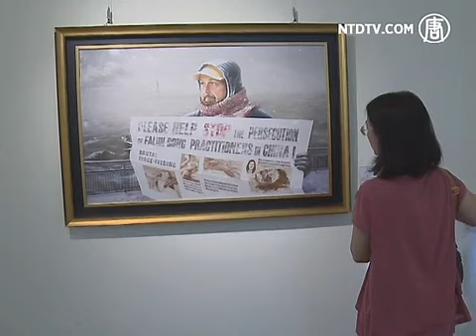Pameran Lukisan Zhen-Shan-Ren di Taiwan Selatan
Sebuah marching band terdiri dari praktisi Falun Dafa membuka pameran lukisan Zhen-Shen-Ren di Tainan, Taiwan Selatan.

[Ye Zeshan, Kepala Bagian Kebudayaan Pemerintah Daerah Tainan]:
"Lukisan-lukisan ini menguraikan arti kehidupan dan peranan kita dalam kehidupan, atau kontribusi kita terhadap diri sendiri. Menurut saya pameran ini mempunyai makna yang mendalam."

[Chen Yizhen, Perwakilan Kota Tainan]:
"Saya melihat jelas aspek 'sejati, baik, sabar' dalam lukisan-lukisan ini, benar-benar lukisan yang sangat indah."

Seniman dari seluruh dunia, dan juga adalah praktisi Falun Dafa, adalah pencipta karya-karya seni tersebut.

Lukisan ini menggambarkan situasi praktisi Falun Dafa yang sebenarnya di Tiongkok, dan tingkat kekejaman penganiayaan oleh rezim Komunis. 3000 praktisi dikatakan telah meninggal karena disiksa.

[Su Baozhu, Pensiunan Kepala Sekolah Dasar]:
"Setiap artis ini mencurahkan hati mereka untuk membuat lukisan tersebut, dan tingkat ketrampilan mereka sangat tinggi. Hati kami benar-benar tersentuh ketika kami melihat lukisan-lukisan ini."

Selain perasaan damai, para pengunjung tergerak oleh kekejaman yang berlangsung di Tiongkok.

[Lin Meiyan, Perwakilan Kota Tainan]:
"Penganiayaan ini semua dipaksa oleh pihak luar. Ini benar-benar tidak adil. Mengapa ia tak bisa memilih kehidupannya sendiri?"

[Xu Guotang, Presiden Asosiasi SME Tainan]:
"Saya sangat sedih melihat penganiayaan ini dan mereka yang dianiaya. Saya harap suatu hari nanti kita dapat mengubah para pemimpin rezim Komunis dengan kekuatan Sejati-Baik-Sabar."

Pameran di kota Tinan ini berlangsung hingga 24 Juni.

NTD News, Tainan, Taiwan Selatan